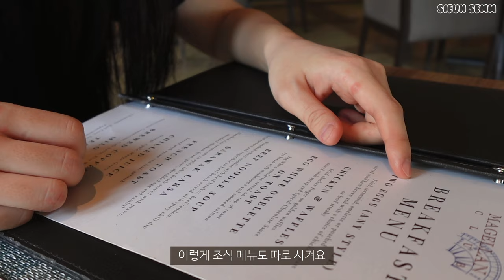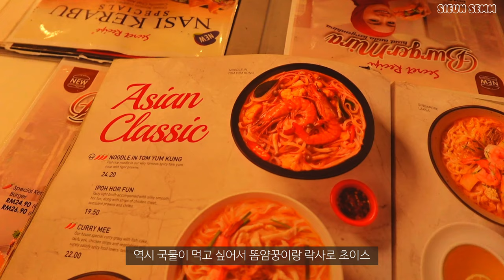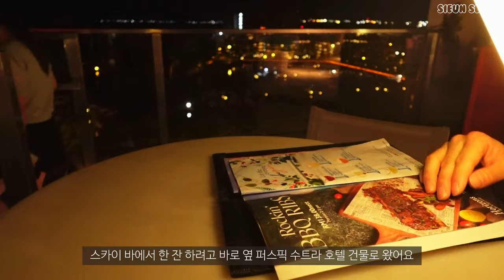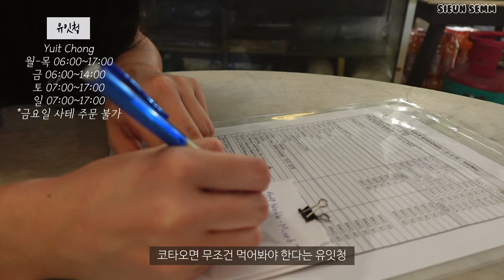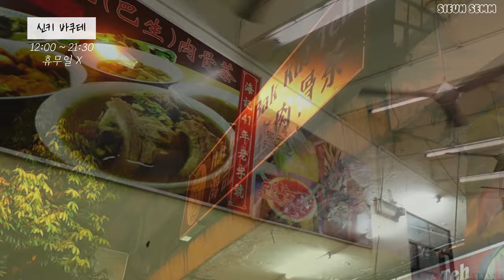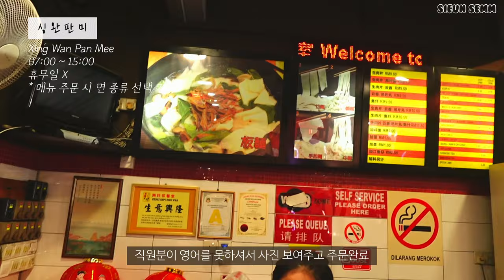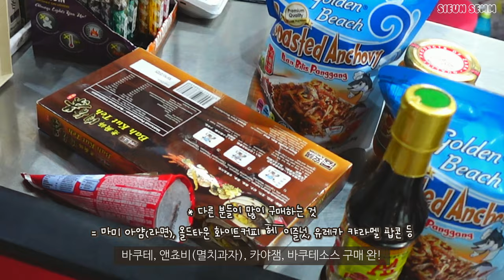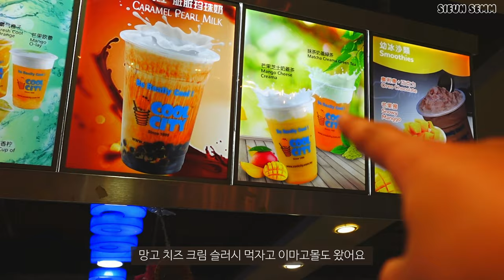ENGㅣ🏖️코타키나발루 유명한 곳은 다 가 본 7박 8일 여행Vlog-2편ㅣ원숭이,반딧불이 투어 일정&정보ㅣ한국인은 꼭 가봐야 하는 맛집ㅣ마젤란수트라하버 수영장&클럽룸ㅣ기념품 쇼핑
안녕하세요!
코타키나발루 7박 8일 여행 중 5일 차부터 시작하는 Vlog입니다!
자유여행이라 동선이 뒤죽박죽이지만 그랩 이용으로 10분 내 거리 안에서 이동 가능했어요! 영상 재미있게 봐주시고 궁금하신 정보는 댓글 남겨주세요ㅎㅎ